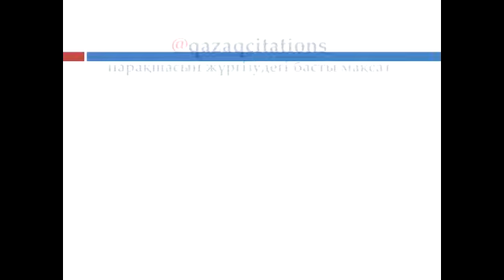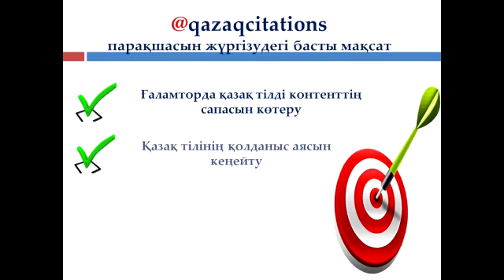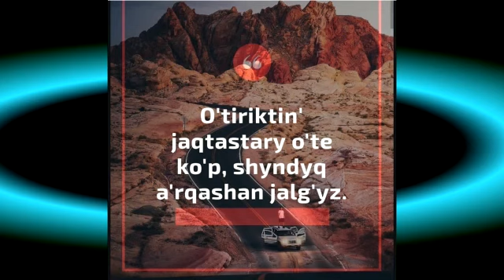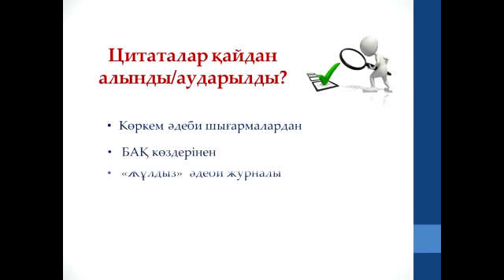қазақша цитаталар парақшасы